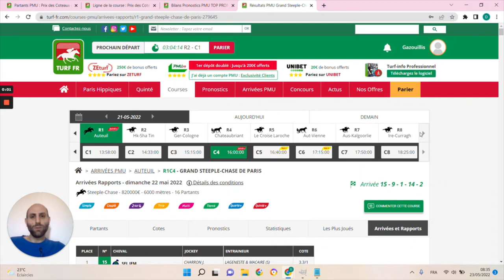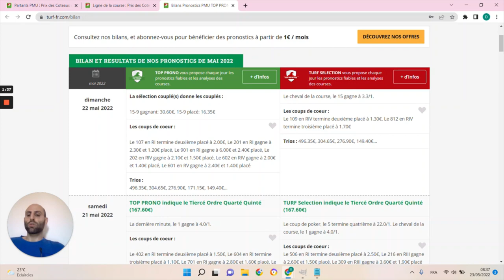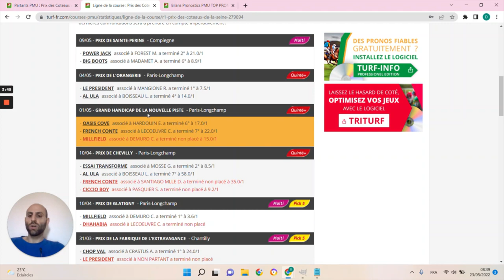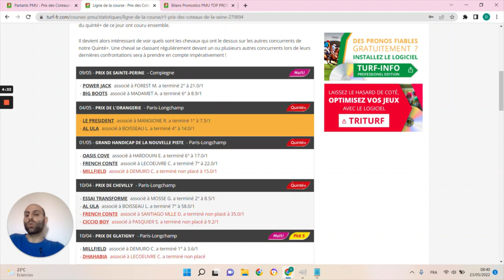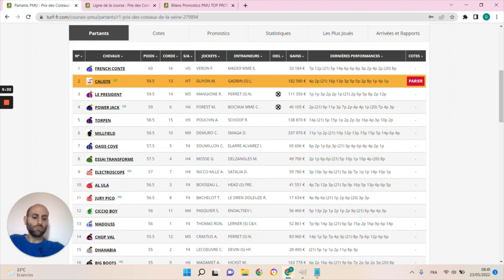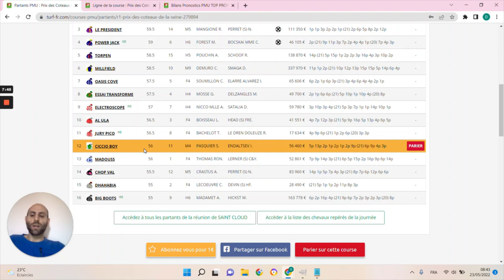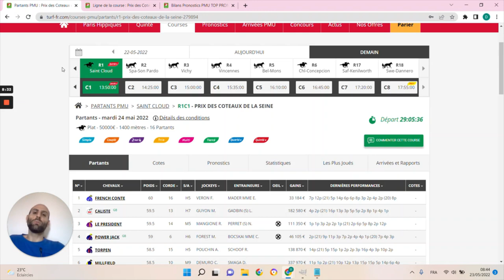PRONOSTICS PMU GRATUIT DE LA MINUTE QUINTE+ DU JOUR MARDI 24 MAI 2022 #279894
PRONOSTICS PMU GRATUIT DE LA MINUTE QUINTE+ DU JOUR MARDI 24 MAI 2022